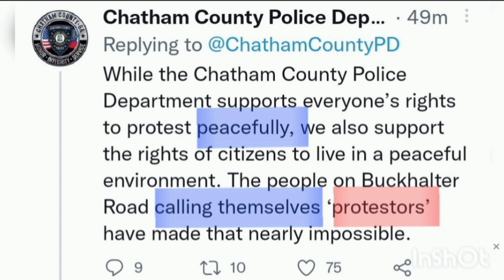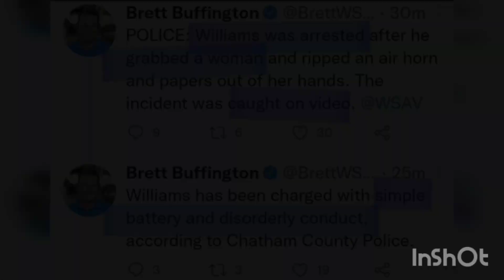Chatham county is FED the FU%K UP!! @chathamcountyso2692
That's right!
Chatham County is OFFICIALLY FED UP and they are calling all of the TRAGEDY PIMPS out!

That's what's up! Take your control back!👏👏👏